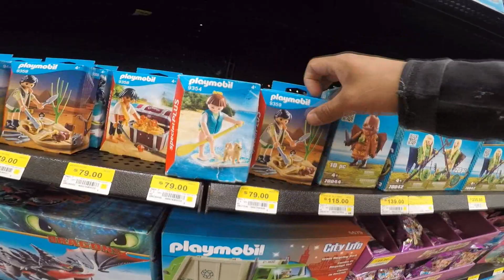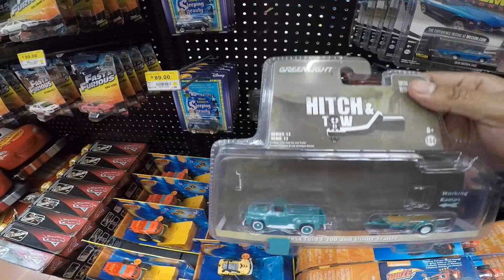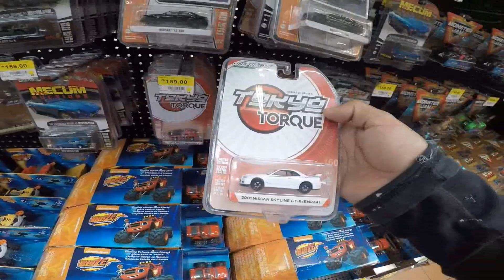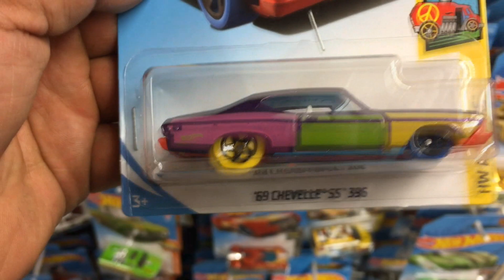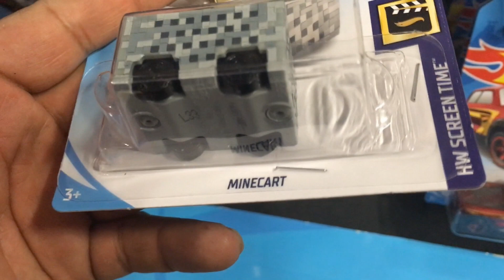VISITANDO EL WALMART TEPEYAC EL MAS GRANDE DE MEXICO BUSCANDO MATCHBOX Y HOTWHEELS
CAZADOR DEL PASADO

hola amigos en esta ocasión una visita a un centro comercial en el cual pense que estaria super surtido y cual pascual estaba muy pobre en cuestión de juguetes y bueno les dejo el video para que juzguen ustedes mismos esperado que lo disfruten
saludos :)